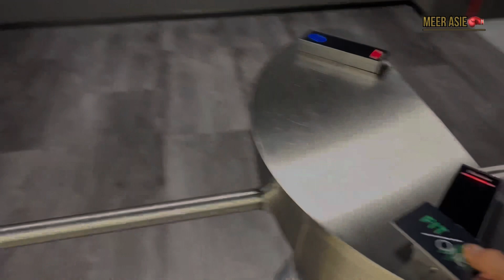فلوق جزء بسيط في حياة شخص ملاكم ✅🥊❤️ MEER ASIE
‏BOXING 🥊
‏ Thank you so much for your support guys ❤
‏‎شكرا لدعمكم الله يحفظكم يارب ❤☝